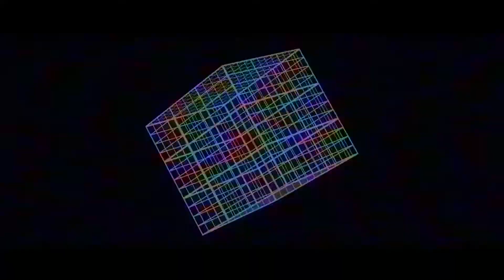DNWKND2017 R*Squad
The greatest weekend of 2017 has arrived!

Located at Fort Caswell in Oak Island NC, DNOW weekend is an incredible experience designed for middle and high school students to have fun, build relationships and know God more. Here are some more details:

Cost: $130
Departure: Friday, September 29th at 5:00pm at Kiwanis Park
Return: Sunday, October 1st at 1:30 pm
Items to bring: Bible, Journal, pen, towel and washcloth, twin size linens or sleeping bag, sunscreen, one-piece bathing suit, and extra cash (for fast food dinner on the way, snacks, and offering)